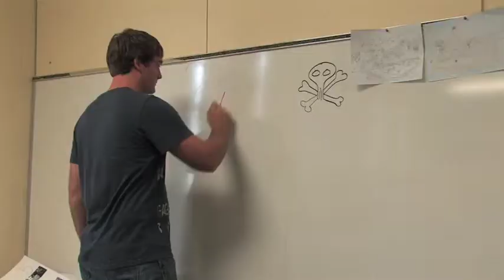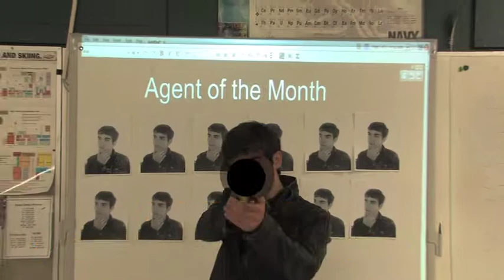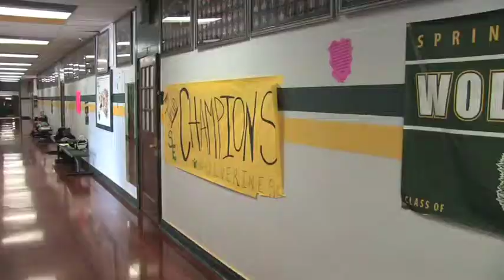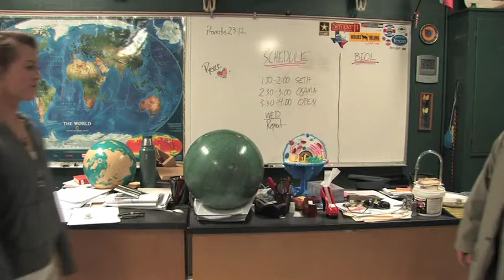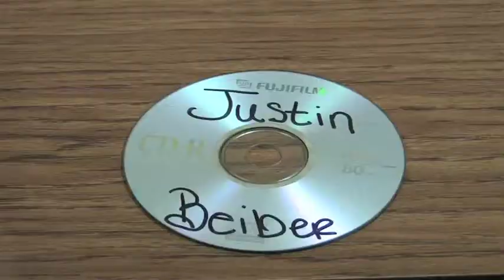STARR EOC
This was the last video of the 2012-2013 School year and it is not finished.  The school year ended.  There is still  a lot of work to be done.  But we left it like it is to move on with the new year.  This video is awesome in its awesomeness.  It's kinda stupid but the techniques are solid.